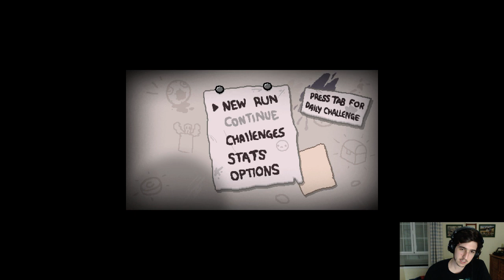Me CONVIERTO en ARAÑA - DESAFÍO | THE BINDING OF ISAAC REBIRTH: AFTERBIRTH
Hay mucha información útil en la descripción, echa un ojo!

POR TWITCH TAMBIÉN HAGO COSITAS ^^

Steam: Alberto0o0